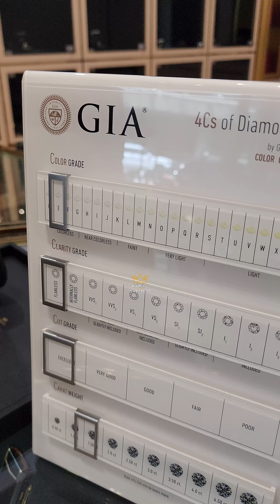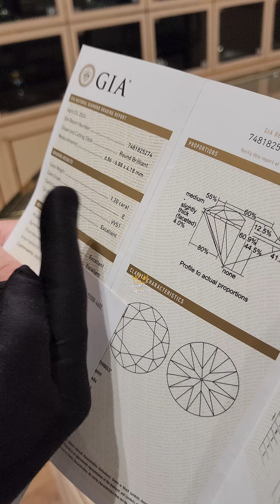Các tiêu chuẩn kim cương tại Kỳ Lân Luxury.